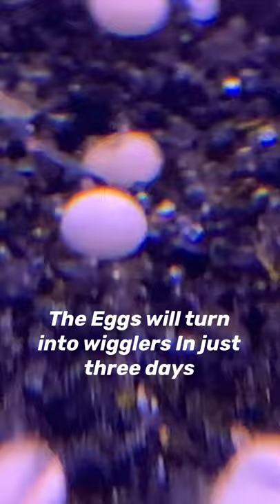Breeding Oscars! (The life cycle of an Oscar)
In this I give you some information on the life cycle of my breeding Oscar pair!